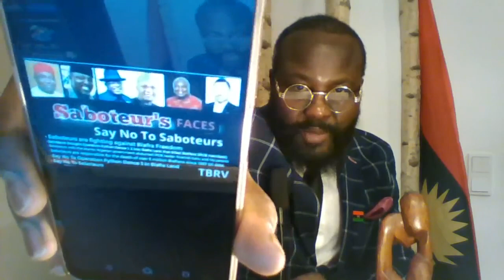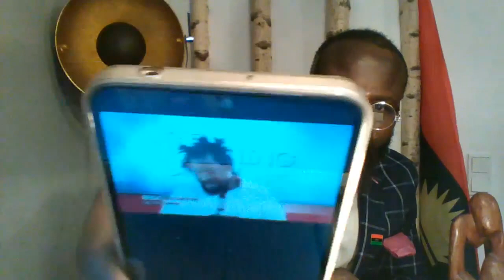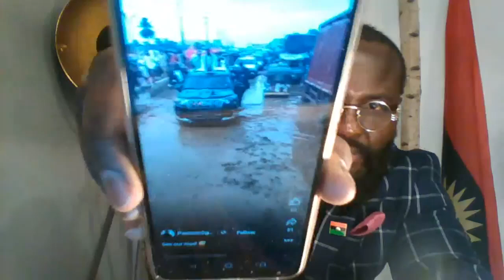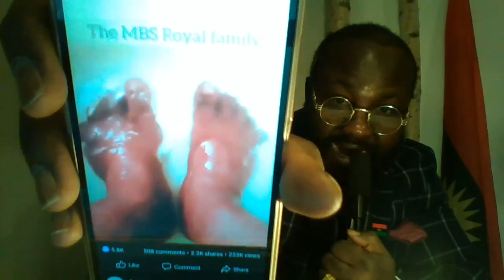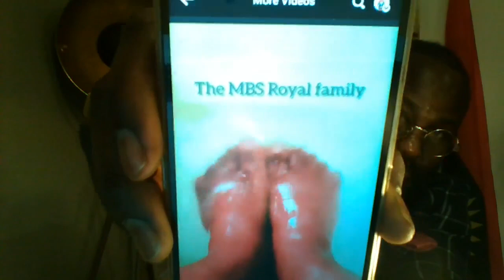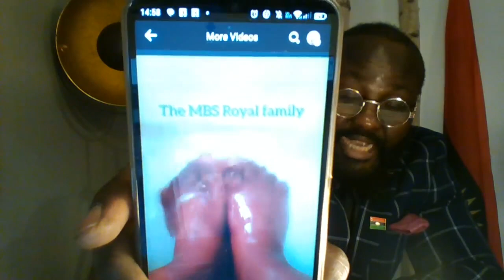No Going Back On Biafra Restoration Project Regardless - Mazi Okechukwu